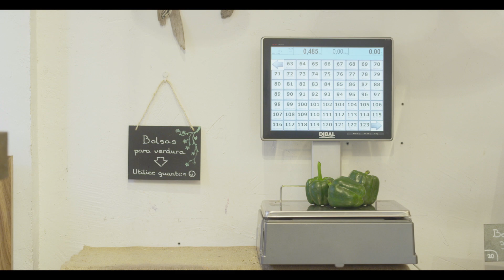Historias 43 - Nacho Mama Campo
Disfrutar del camino más que del destino. El momento es ahora y eso, hay que vivirlo. Y sino, que se lo digan a Nacho Aparicio, el creador de Mama Campo. Un espacio donde poder disfrutar de la alimentación ecológica.

Él ya es Generación43.